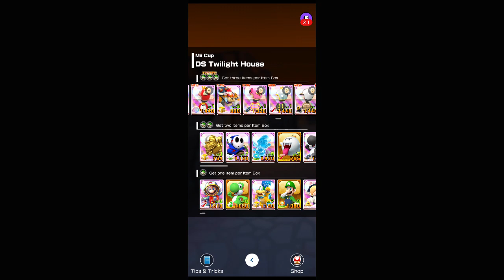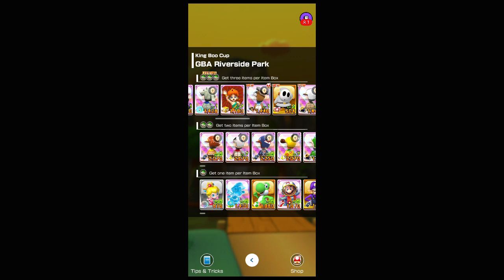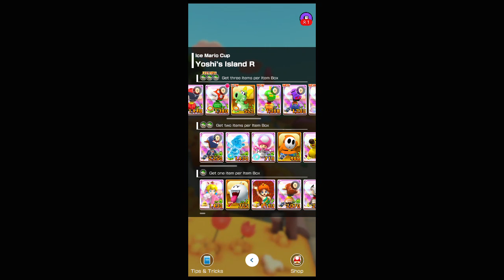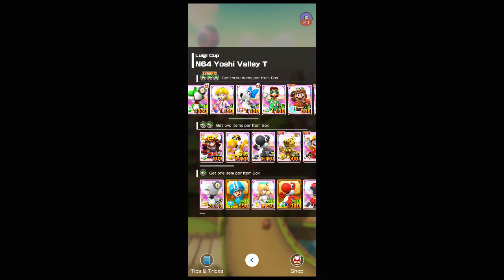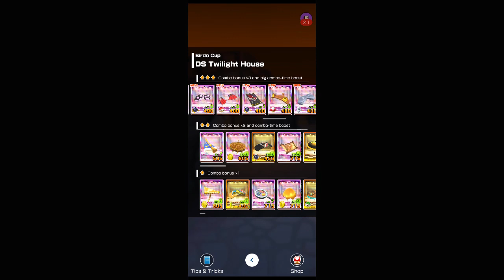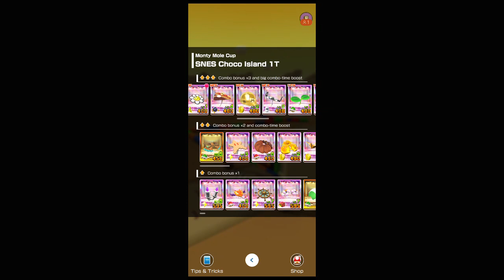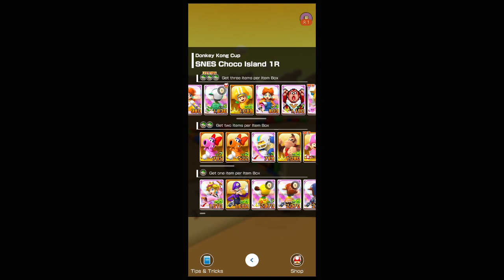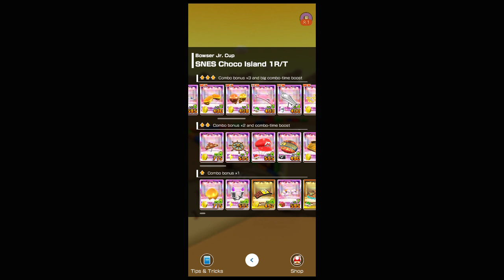Mario Kart Tour (YOSHI 2024) (All Courses/April 2024)